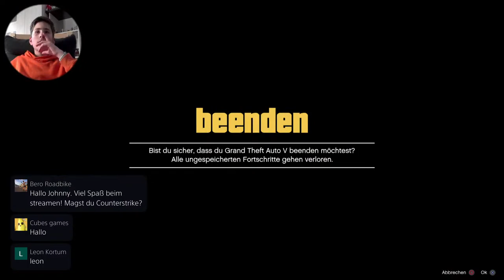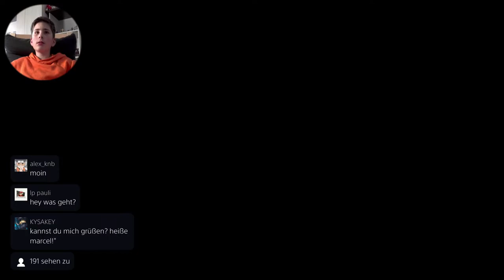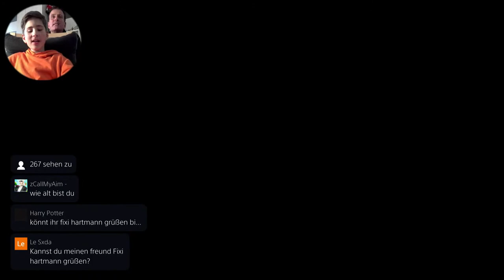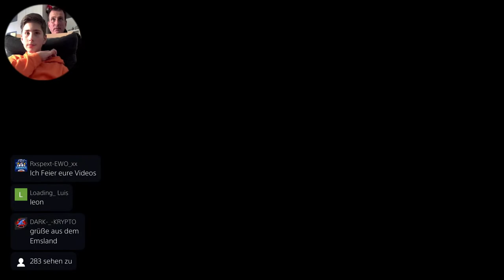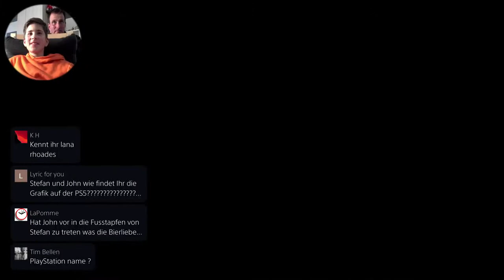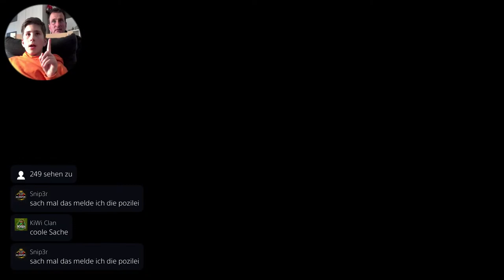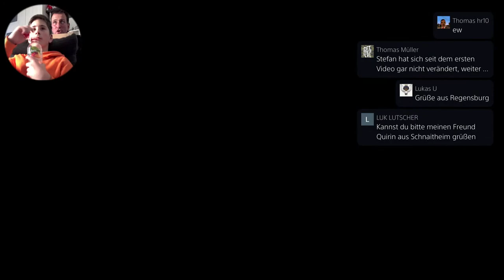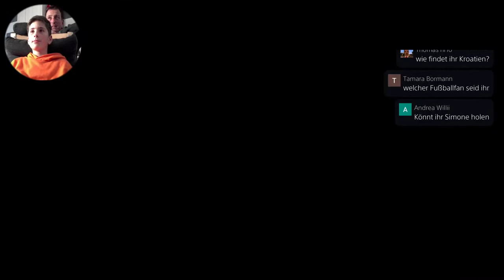Gaming mit John (Folge 02)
Heute mal GTA V

Unser Kamera-Equipment:
Panasonic HC-V550